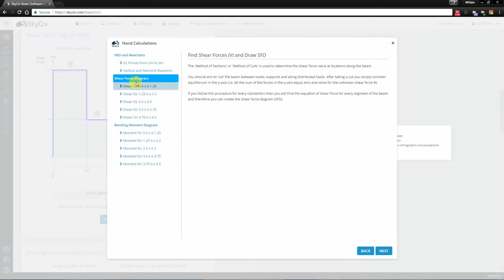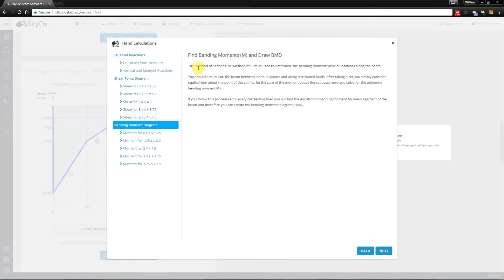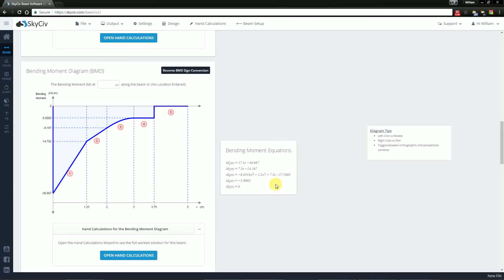#5 Hand Calculations - SkyCiv Beam Training | Beam Design and Analysis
Welcome to SkyCiv's video tutorials on the Beam software! In this video we'll be demonstrating how to make use of the exciting Hand Calculation tool for your structures. Verify the results and enhance your learning experience.